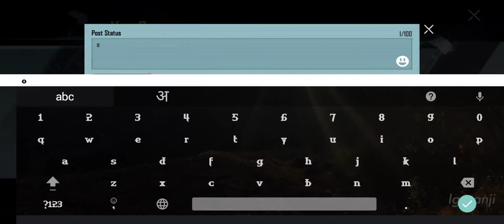BGMI NEW 1.7.0 NEW PREMIUM CRATE OPENING 💥GET GRANTED LEGENDARY OUTFITS AND GUN SKIN